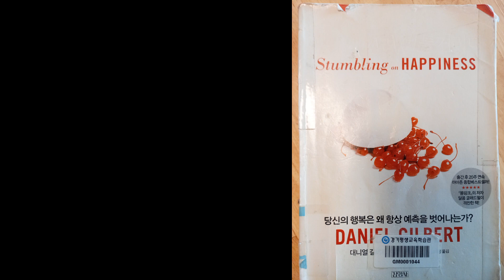행복에 걸려 비틀거리다- 행복감에 관한 뇌과학적 연구stumbling in HAPPINESS